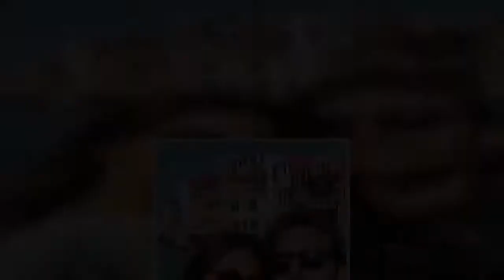Δανάη Παππά – Λάμπρος Λάζαρης: Ζουν τον έρωτα τους στην Ιταλία! Φωτογραφίες